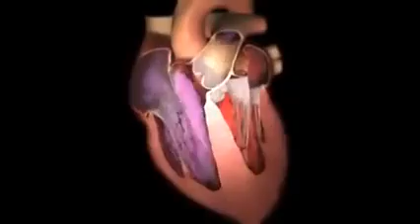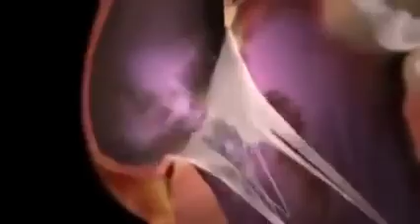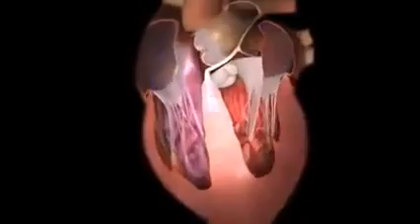How to The Heart Works !